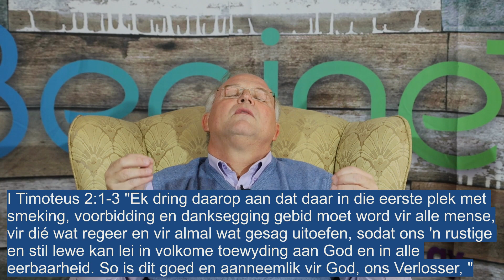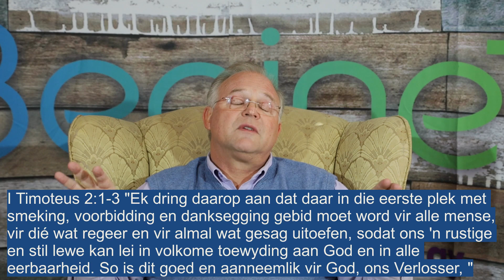God is in Beheer, van sy kinders en ons land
Ek deel graag my getuienis van my Covid pad, waarvan ek gewaar geword het in die Hospitaal en ook wat die Here op my hart gele het rakende die gebeure wat die afgelope week afgespeel het in Suid Afrika, hoe dit ons raak en wat ons almal kan doen.